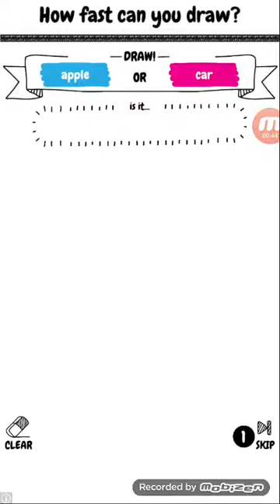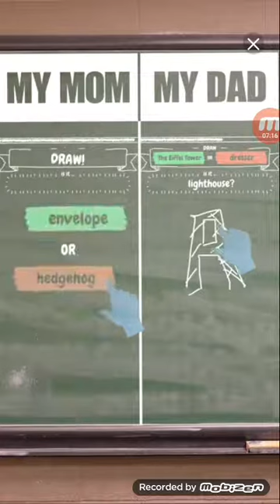Mr. Bullet. 1